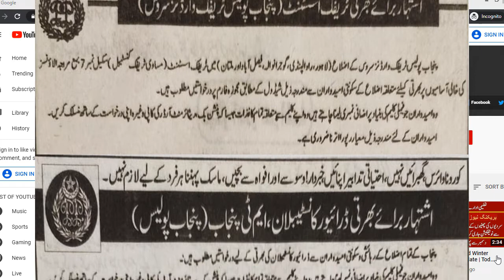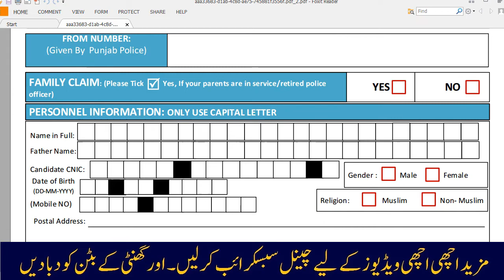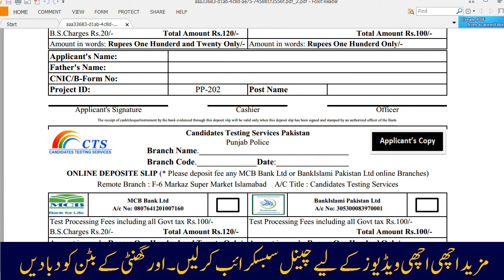Punjab Police Jobs 2020 Application Form Download | Punjab Police Constable, Traffic Assistant Form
punjab police jobs 2020 application form download. punjab police jobs 2020 apply online. punjab police jobs 2020 apply. punjab police jobs 2020 constable Pakistan apply. apply punjab police jobs 2020 constable.